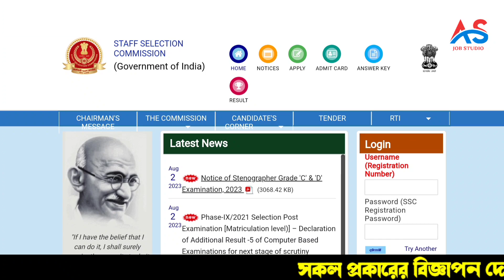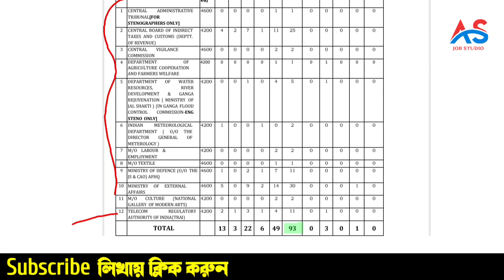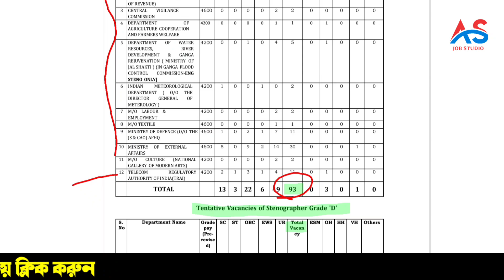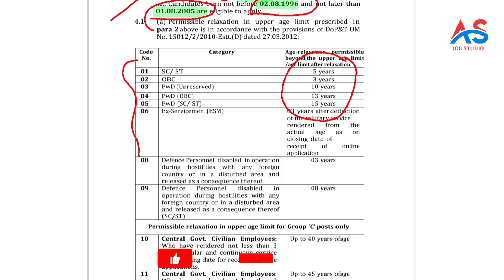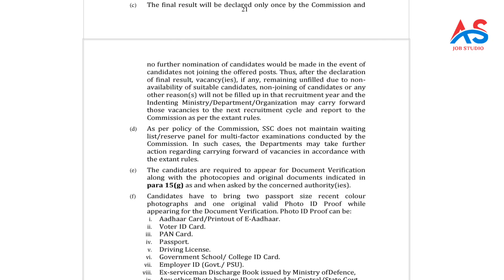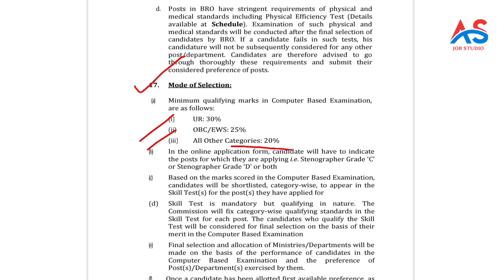SSC Latest Group-C & Group-D Employment Notification,03-Aun,2023🔥All India 12Pass Recruitment.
sscexam Latest Group-C & Group-D Employment notification ,03-Aun,2023🔥All India 12Pass recruitment t

Railway interview
airport job
C.B.S.C. Requirement